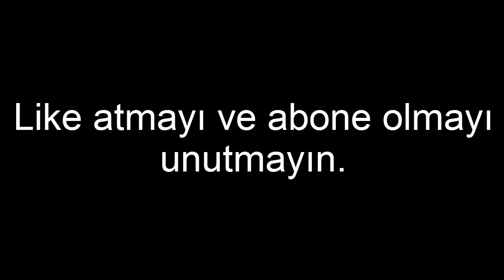Berk Rip Tepe Skinleri İle Cs 1.6 Public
believe best moments
SWANG
SWANG cs 1.6
SWANG frag movia
unlost tv fps
unlost tv cs go live